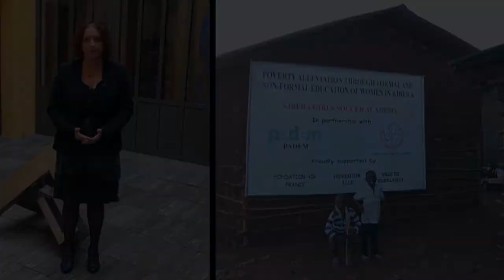Finalistes "Education et Culture" - Prix FRWA 2013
Découvrez en images les 4 projets finalistes de la catégorie "Éducation et Culture" des Prix "Fondation RAJA Women's Awards" 2013.